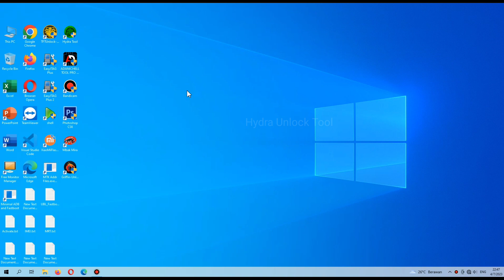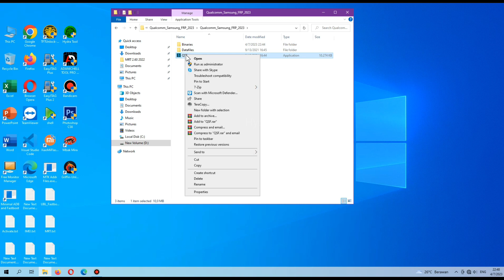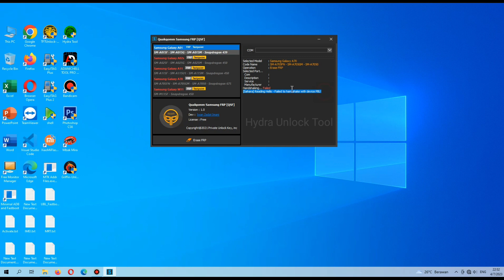Qualcomm SAMSUNG FRP Tool Fix BY Pass FRP Samsung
SUPPORT SAMSUNG
Auto Model

SM A Series:

SM-A3000,
SM-A3009,
SM-A300F,
SM-A300FU,
SM-A300G,
SM-A300H,
SM-A300M,
SM-A300Y,
SM-A300YZ,
SM-A310F,
SM-A310FD,
SM-A310M,
SM-A310MD, SM-A310N0,
SM-A310Y,
SM-A320F,
SM-A320FL,
SM-A320Y,
SM-A5000,
SM-A500F,
SM-A500F1,
SM-A500FD,
SM-A500FQ,
SM-A500FU,
SM-A500G,
SM-A500H,
SM-A500HQ,
SM-A500K,
SM-A500L,
SM-A500M.
SM-A500S.
SM-A500W.
SM-A500XZ.
SM-A500Y.
SM_A500YZ.
SM-A5100,
SM-A5108,
SM-A510F,
SM-A510FD,
SM-A510K,
SM-A510L,
SM-A510M,
SM-A510MD,
SM-A510S,
SM-A510Y,
SM-A510YD,
SM-A520F,
SM-A520K,
SM-A520L,
SM-A520S,
SM-A520W,
SM-A7000,
SM_A7009,
SM_A700F,
SM-A700FD,
SM-A700FQ,
SM-A700FZ,
SM-A700H,
SM-A700K,
SM-A700L,
SM-A700M,
SM-A700S,
SM-A700YD,
SM-A700YZ,
SM_A7100,
SM-A7108,
SM-A710F,
SM-A710FD,
SM-A710K,
SM-A710L,
SM-A710M,
SM-A710MD,
SM-A710S,
SM-A710Y,
SM-A720F,
SM-A800F,
SM_A800I,
SM-A800IZ,
SM-A800S,
SM-A800YZ,
SM-A9000,
SM-A9000K,
SM-A9100,
SM-A910F,
SM-A910FD

Pass !